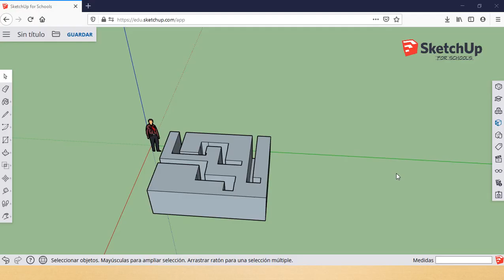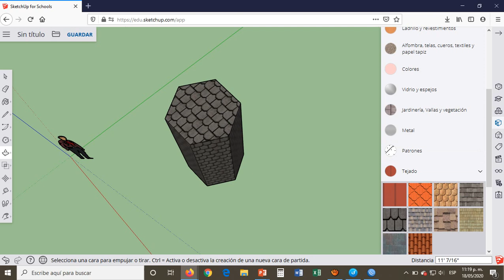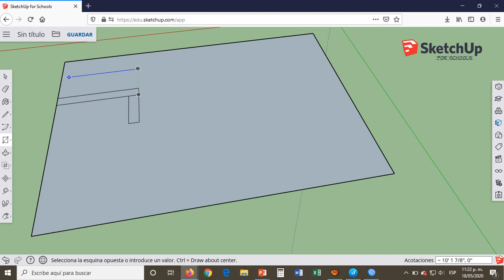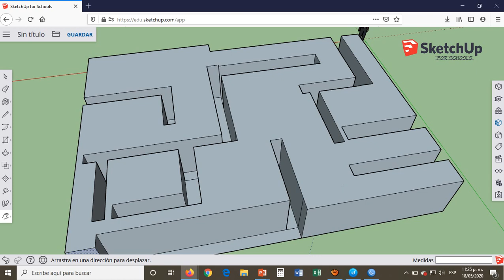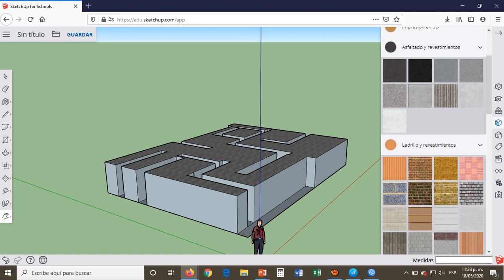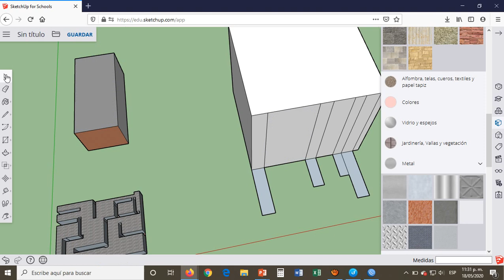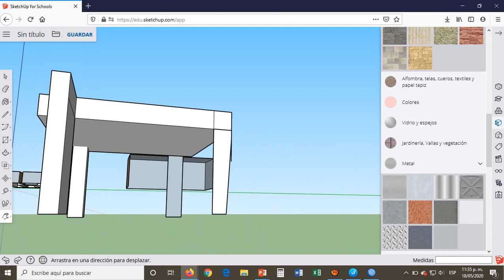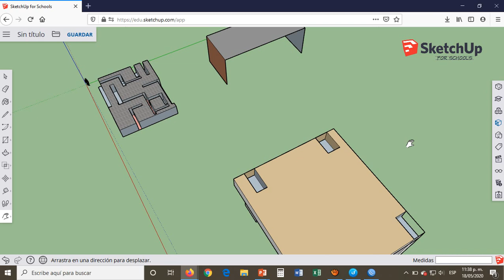Clase para 4to Grado Primaria CGO Lección 18 "Dibujos en 3D"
Hola que tal, en esta lección veremos como dibujar objetos en 3D en sketchup, utilizaremos la herramienta de figuras, empujar y la herramienta de las vistas para poder visualizar lo que estamos dibujando.
Realizarás un laberinto una mesa y una figura geométrica y les pondrás su color.

Todos tus diseños me los puedes enviar en google drive. Recuerda tener a la mano tu correo electrónico para poder trabajar en sketchup

SAludos y seguimos en contac!